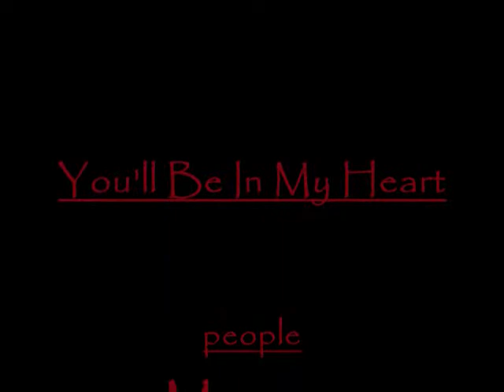For Gabriel Phil Collins You'll Be In My Heart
a pic montage video i made for my son